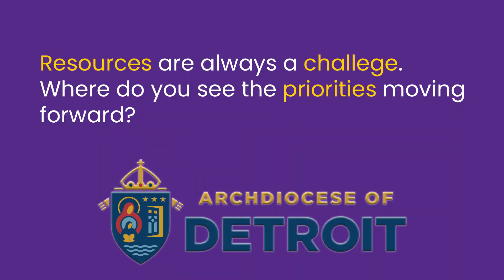Q&A with the Superintendent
Kevin Kijewski, J.D., is the Superintendent of Catholic Schools for the Archdiocese of Detroit. On the first day of Catholic Schools Week 2020, he attended school liturgy at De La Salle Collegiate. Kijewski also sat down for a Q&A session with the school's Communications Department where he talked about the renewal of Catholic Schools, resources, and his hopes for the future.